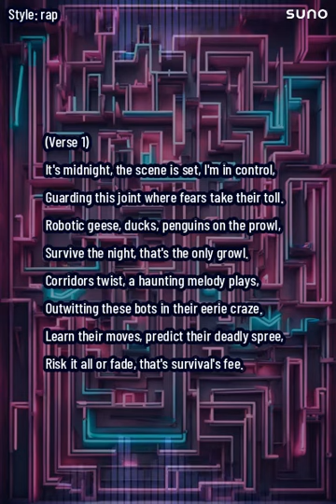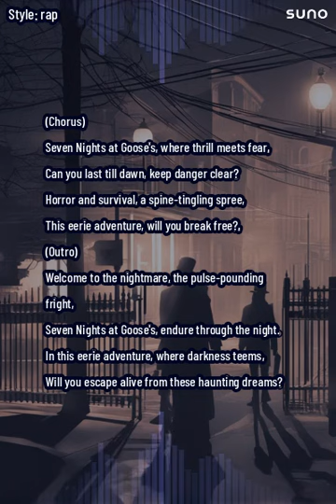Nightmare Fnaf Maze: Surviving Seven Nights at Goose's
(Verse 1)
It's midnight, the scene is set, I'm in control,
Guarding this joint where fears take their toll.
Robotic geese, ducks, penguins on the prowl,
Survive the night, that's the only growl.

Corridors twist, a haunting melody plays,
Outwitting these bots in their eerie craze.
Learn their moves, predict their deadly spree,
Risk it all or fade, that's survival's fee.

(Chorus)
Seven Nights at Goose's, where thrill meets fear,
Can you last till dawn, keep danger clear?
Horror and survival, a spine-tingling spree,
This eerie adventure, will you break free?

(Verse 2)
Harry's mask shields against the fright,
Broken Bert, Ronald lurking in the night.
Green sweater dude, our cherished guest,
Guard him well, in this eerie quest.

Ventilation's the trick, holes in the wall,
Cams watch out for the paranormal call.
Left's a dark space, flashlight reveals,
Secrets in shadows, where fear conceals.

(Bridge)
Clock's ticking, heartbeat's race,
Eyes on screens in this eerie place.
Night watchman's test in this dark maze,
Survival's price in these eerie days.

(Outro)
Welcome to the nightmare, the pulse-pounding fright,
Seven Nights at Goose's, endure through the night.
In this eerie adventure, where darkness teems,
Will you escape alive from these haunting dreams?